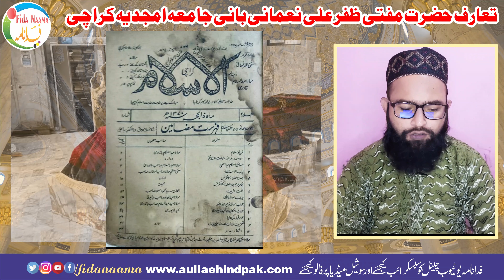Biography Mufti Azam Pakistan Mufti Zafar Ali Nomani تعارف مفتی ظفر الدین نعمانی دارالعلوم امجدیہ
Assalamu Alaikum

Biography Mufti Azam Pakistan Mufti Zafar Ali Nomani Sahab (bani e jamia amjadiya karachi)
تعارف مفتی ظفر الدین نعمانی دارالعلوم امجدیہ کراچی

Copyright Declaimer